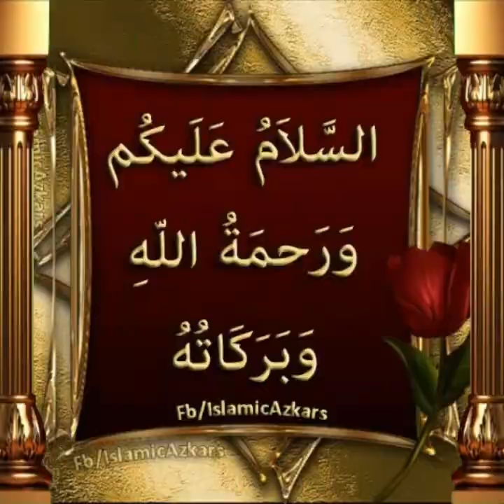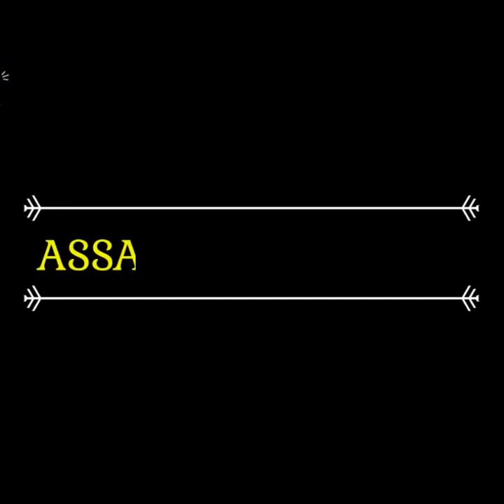31. May. 2024. This Week Jum'a. Ash. Junaideen Bin Noori - சமநிலை பேணுவோம்.